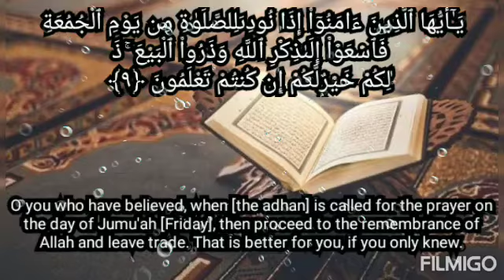surah jumma, beautiful voice of hafiza Maryam masud ...